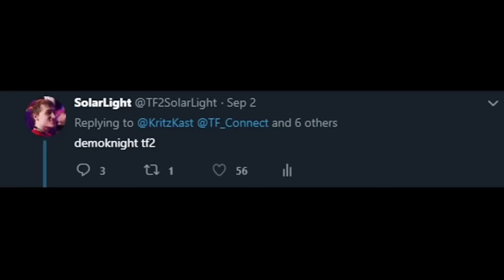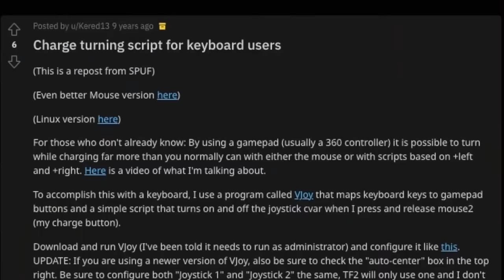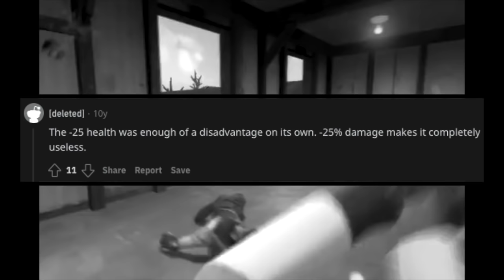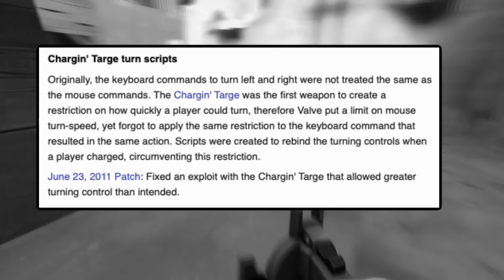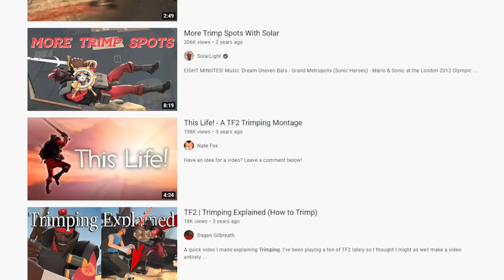The Evolution of Demoknight [TF2]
i didnt expect this video to be any longer than 10 minutes but this subclass has a richer history than some actual classes
0:00 Intro
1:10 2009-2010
7:03 2011
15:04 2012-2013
15:30 2014
21:56 2015-Present